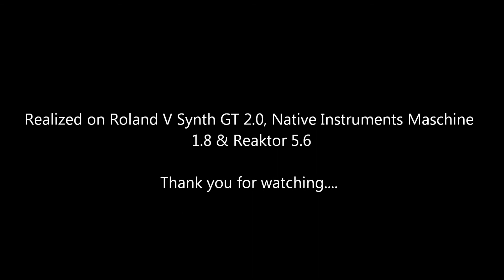Metabasis - Artilect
Programmed by Metabasis 7/2013